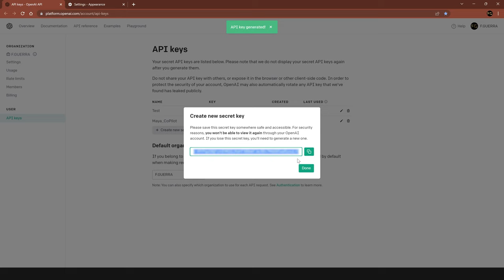Maya CoPilot : OpenAI API Creation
Boost Your Maya Workflow with Maya CoPilot!

Discover the ultimate tool for Maya artists - Maya CoPilot. Streamline your animation process, receive real-time intelligent assistance, and unlock new creative possibilities. Elevate your Maya experience and achieve exceptional results with Maya CoPilot. Try it now and take your projects to new heights!